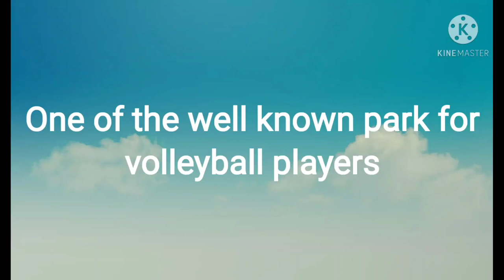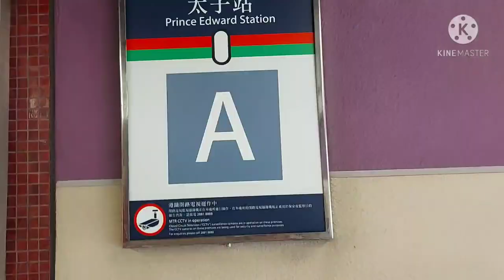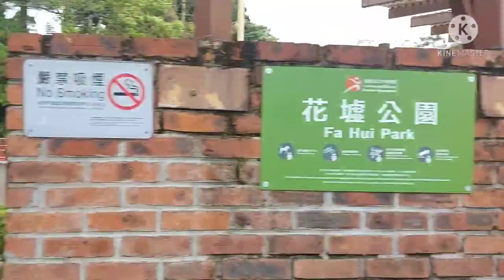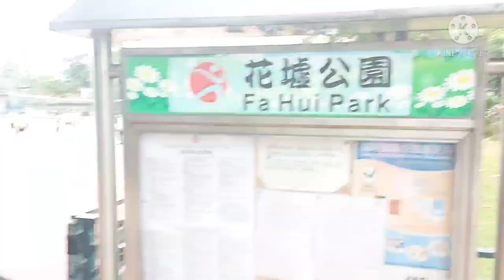Where can you find one of the best outdoor volleyball court in hk? ( watch this to find out🥰🥰🥰)